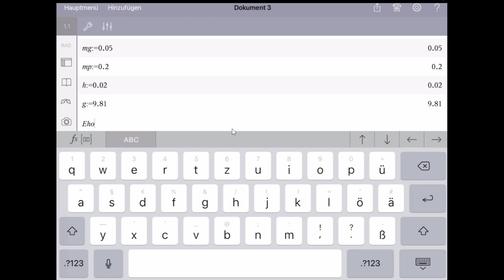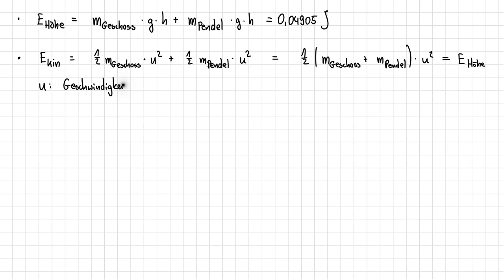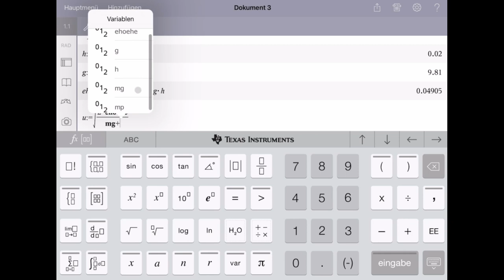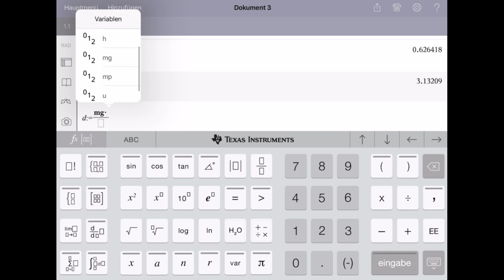Vorgerechnet - Ballistisches Pendel